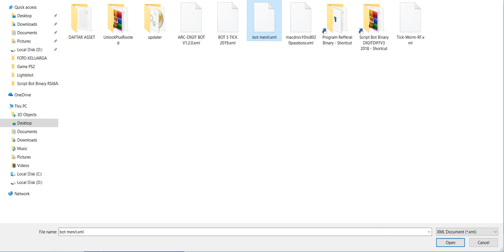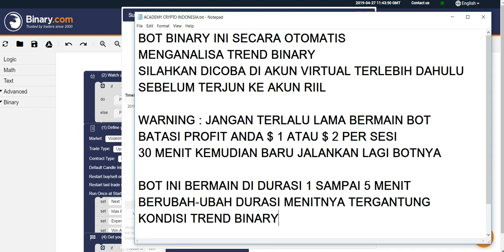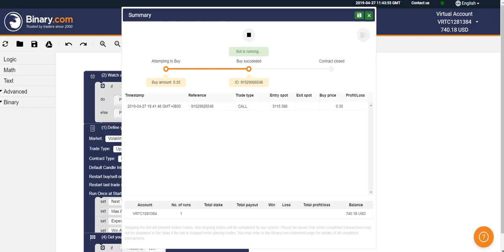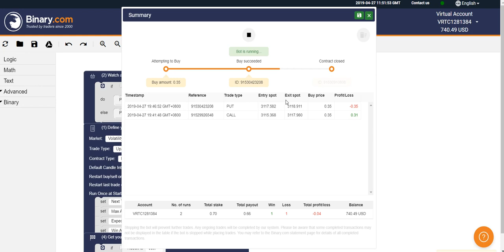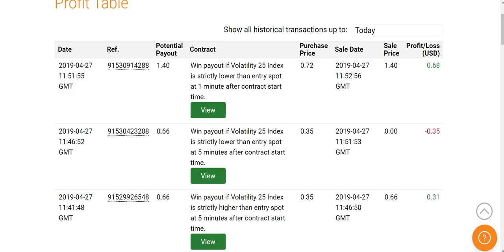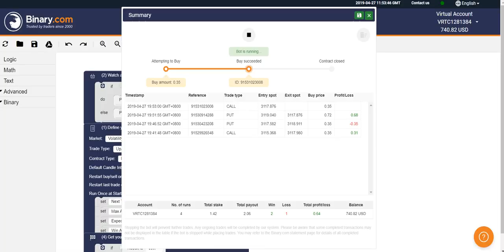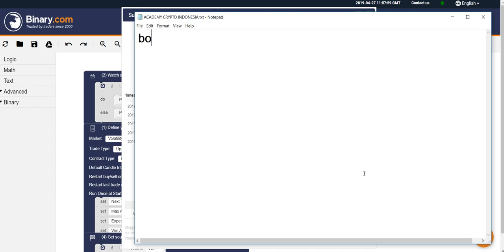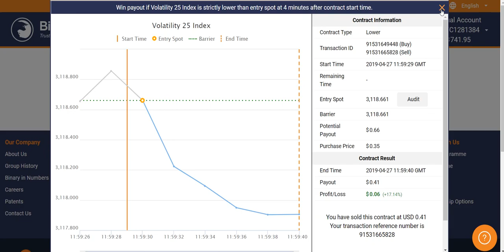BOT 100% GRATIS DURASI MENIT 2019